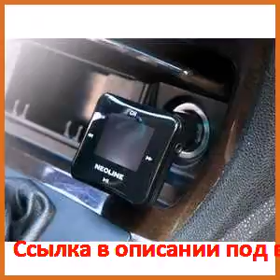Neoline Bullet FM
Дисплей да Mp3-проигрыватель да Bluetooth нет Usb-порт да Слот для карт памяти да Работа от прикуривателя да Пульт Ду да Дополнительная информация Дисплей 1,4 дюйма Поддержка Wma Поддерживает Sd-карты (до 16 Гб) Повышенное качество передачи звука Поддержка переключения папок Питание от прикуривателя Dc 12/24V Комплектация Fm-трансмиттер Neoline Bullet Fm Дополнительный предохранитель Кабель Jack 3,5mm Инструкция